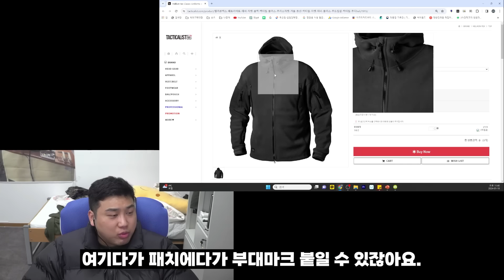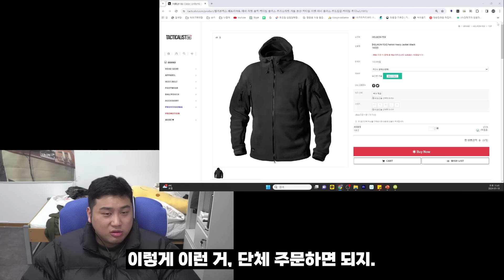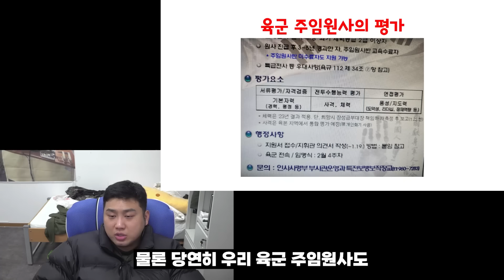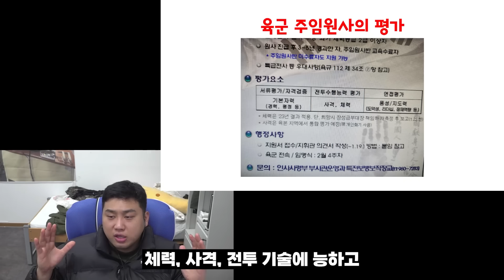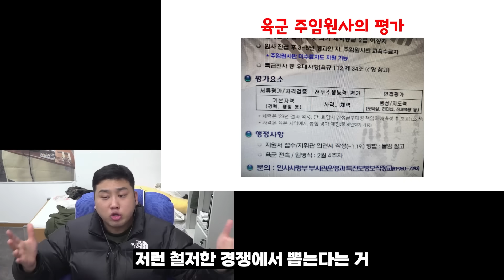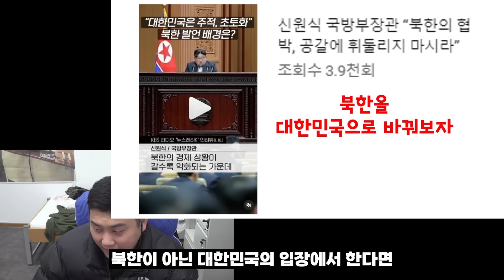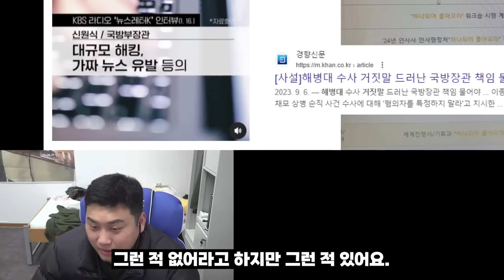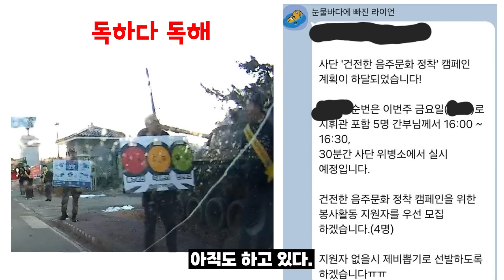내로남불로 얼룩진 육군의 '주임원사' 선발 계획